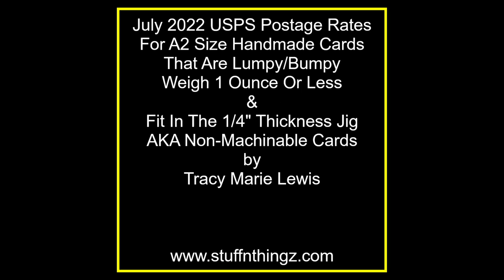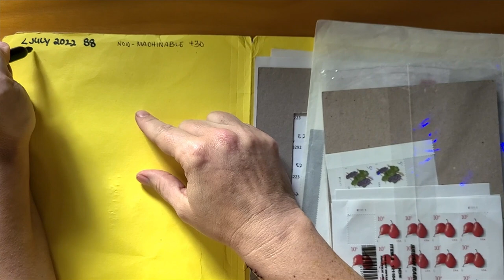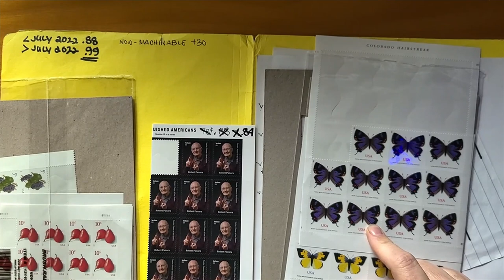July 2022 USPS Rate Increase EXPLAINED - Postage Requirements for A2 Cards 1 oz, -1/4" thick & bumpy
I feel like the post office just doesn't like us card makers to send our cards. Most do require hand cancellation due to the lumps & bumps. So, we are seeing a big increase in the non machinable rate! Two big hikes in a year now.
Watch as I break down the postage options to meet the new rate and listen to me vent my frustration.

I also have a new Amazon shop with some fun artsy crafty products that I use and recomment